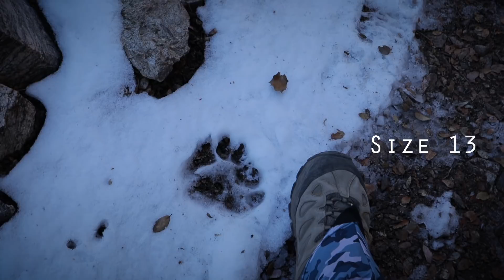Momyer Trail to Alger Creek Snow Hike | December 27, 2018